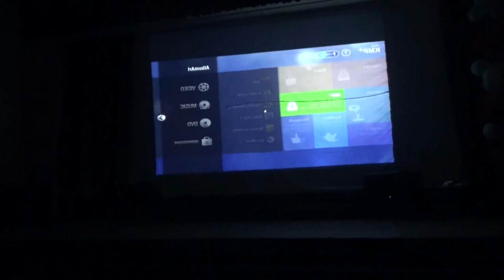MVT KTP Week 2016 Shadow Play - Johana Group